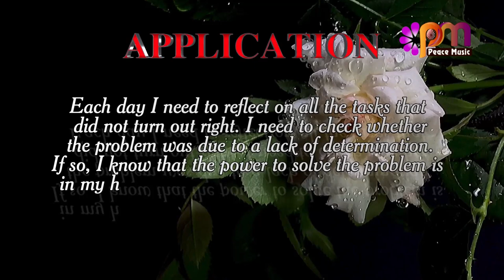DAY 273 DETERMINATION